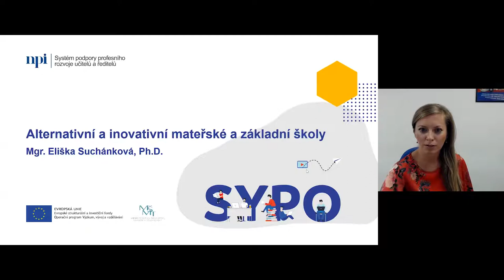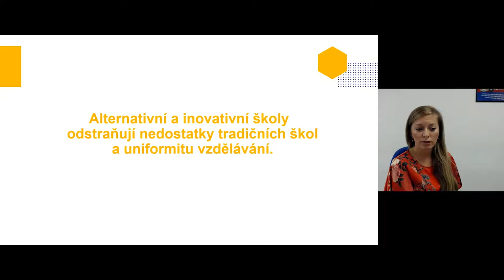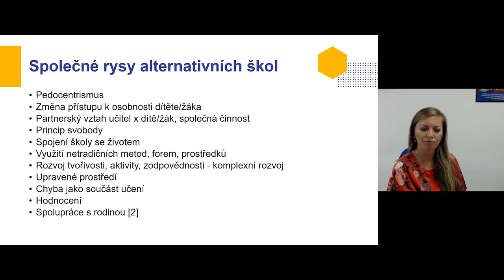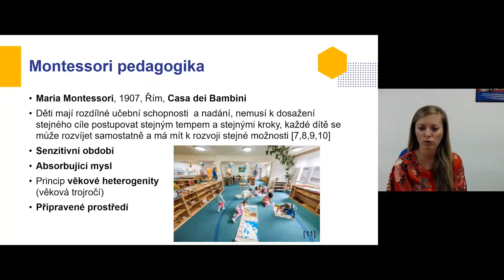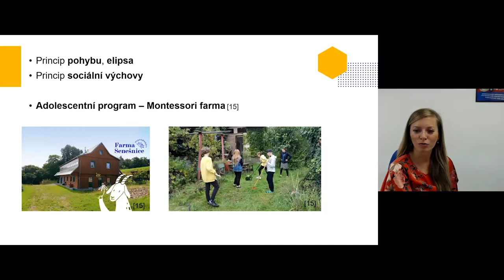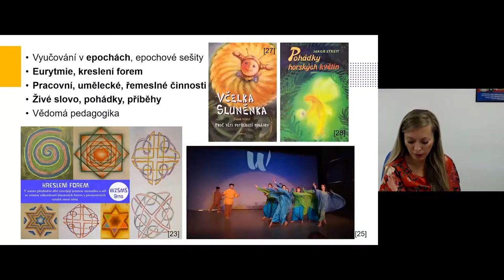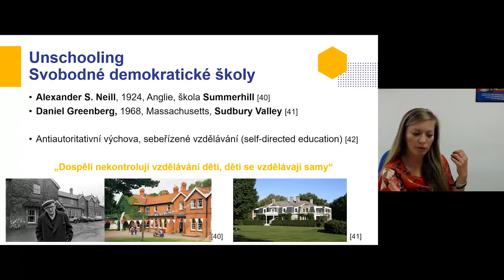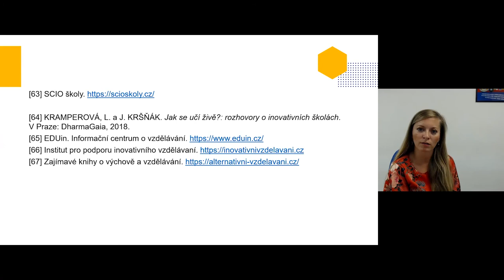MŠ, 1. stupeň - Alternativní a inovativní mateřské a základní školy - E. Suchánková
Lektorka: Mgr. Eliška Suchánková, Ph.D.

Webinář seznamuje se základními principy alternativních a inovativních škol. Vymezuje základní pojmy, představuje společné rysy alternativních škol, poukazuje na rozdíly mezi tradičním a alternativním pojetím vzdělávání. Představeny jsou jednotlivé typy alternativních a inovativních mateřských a základních škol (např. Montessori pedagogika, Waldorfská pedagogika, Intuitivní pedagogika, Lesní mateřské školy, vzdělávací program Začít Spolu, koncept Unschooling aj.) a jejich základní východiska a principy.